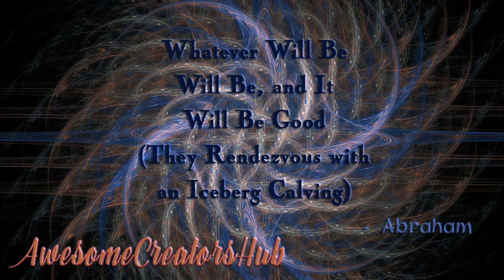Abraham Hicks snippet: Whatever Will Be Will Be, and It Will Be Good